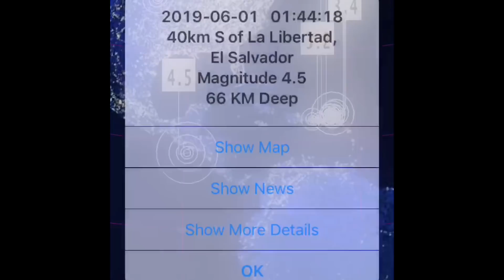Global Weather / Earthquakes / Sun Spots / Heavy T-Storms & Flooding Mexico and Texas / June 1, 2019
- June 1 2019
-   Downgraded Tropical Development in Mexico is Heading North into the Gulf of Mexico, going to bring Heavy downpours, thunderstorms and Flash Floods to parts of Central Mexico and Texas.
THIS STORM MIGHT GAIN SOME EXTREME STRENGTH IN THE NEXT 24 HOURS STAY AWARE AND PREPARED.
                                             Morning D.E.W.